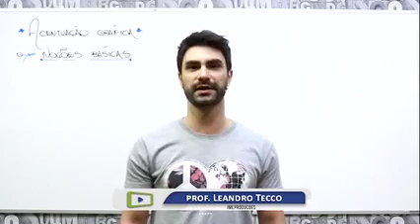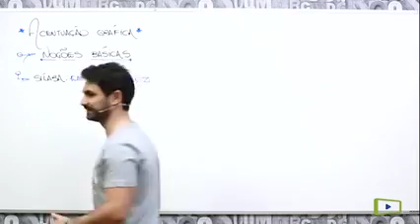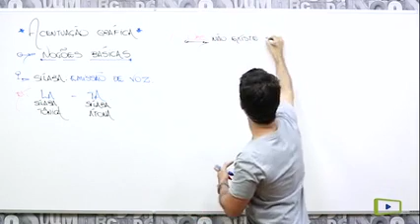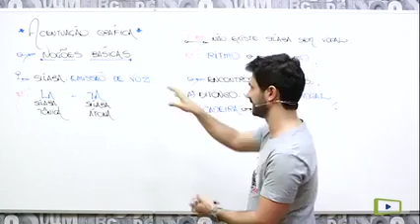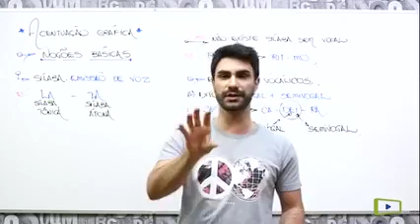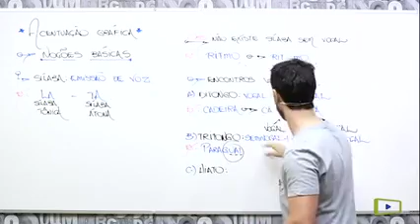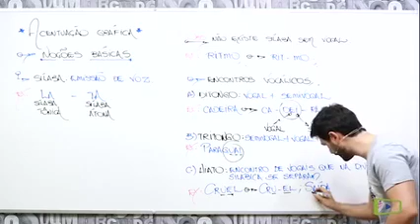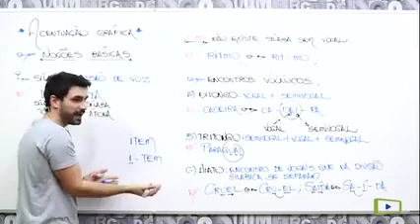Ortografia: uso dos acentos gráficos I Leandro Tecco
A acentuação gráfica consiste na colocação de acento ortográfico para indicar a pronúncia de uma vogal ou marcar a sílaba tônica de uma palavra. Os nomes dos acentos gráficos da língua portuguesa são: acento agudo (´) acento grave (`)